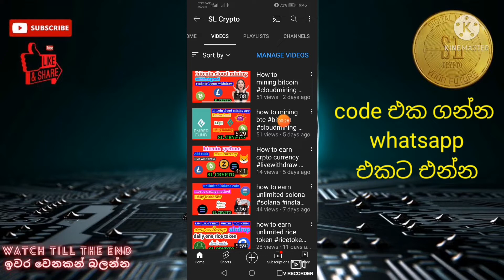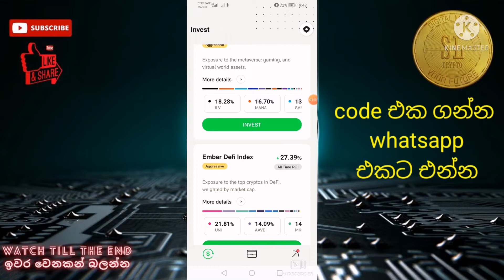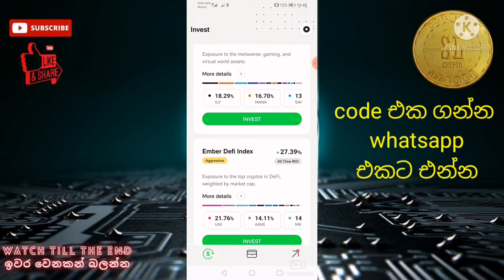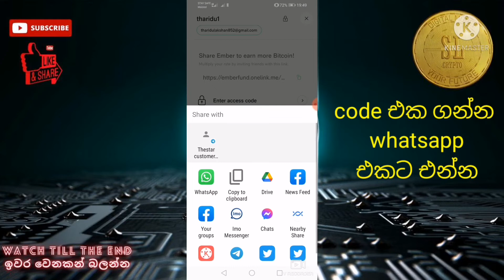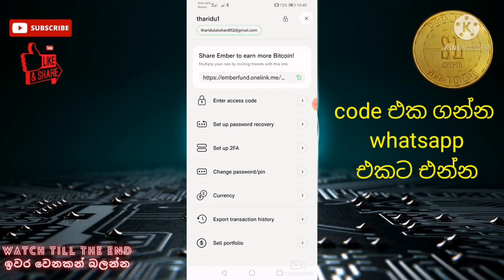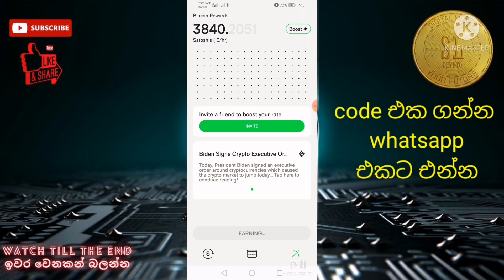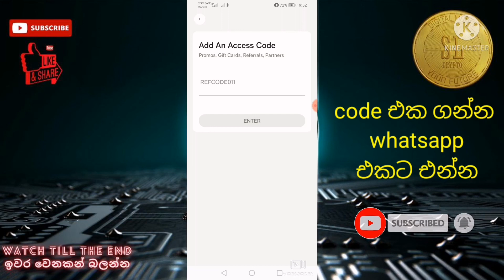How to mining bitcoin emberfund cloudmining sinhala slcrypto #2022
How to mining bitcoin | ember fund | legit | unlimited | totally free | bitcoin (btc) | no transaction fee | daily mining | cloud mining | no invest | no required referrals | easy application | sl crypto | cryptocurrency | e-money | sinhala | 2022 |

💥 Today vedio link -  join whatsapp group link

මගේ යාලුවෝ සියලු දේනාම sl crypto youtube channel එකට ගොඩාක් ආදරයෙන් පිලිගන්නවා 🙏🙏 වීඩියෝ එක දිගටම බලන්න like කරන්න comment කරන්න vedio එක share කරන්න යාලුවන්ට subscribe කරන්න මගේ whatsapp group එකට එකතු වෙන්න අලුත් දේවල් ආපු ගමන් group එකට දානවා ඔයාලා හැමෝටම සුභ අනාගතයක් 😘😘😘😘😘😘😘